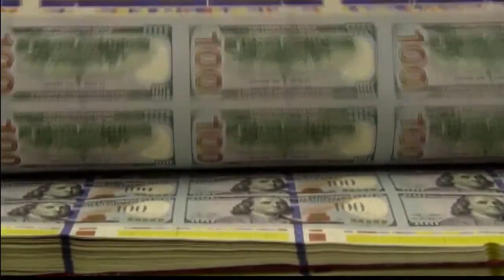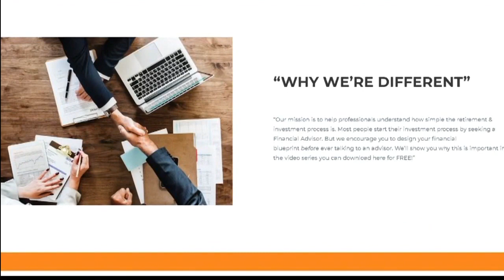Renovating Retirement: The 3 I’s of building retirement